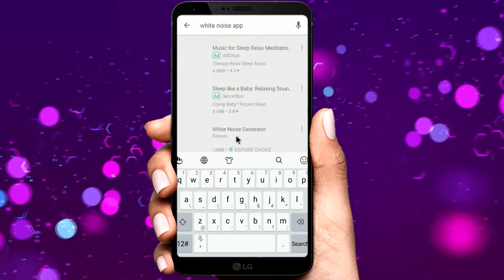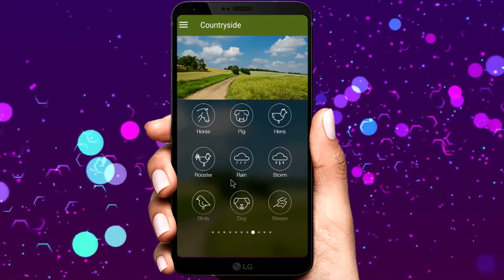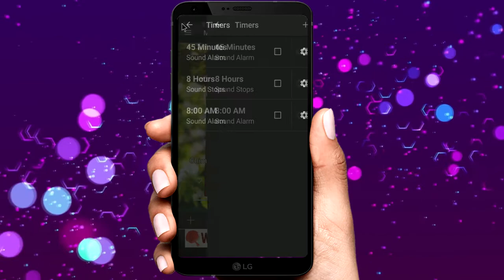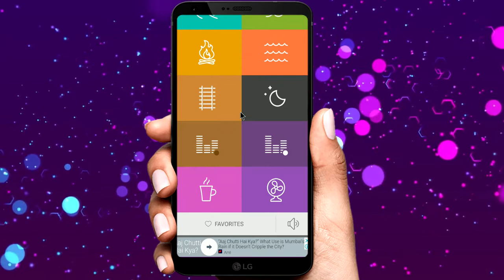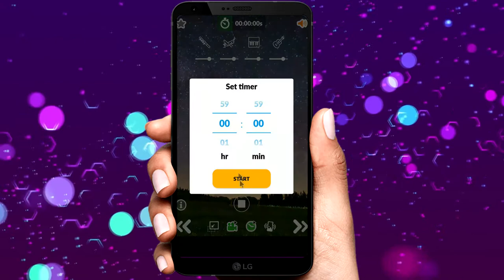Top 5 Best Android white noise Apps in 2018 | आपको चौका देंगे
Top 5 Best Android white noise Apps in 2018

White noise apps are popular for people who have trouble sleeping. Pink noise apps work that way as well. Believe it or not, it's fairly difficult to mess up white noise apps and most in the Play Store should do the job. However, we found the best ones. Check out the best white noise apps for Android!